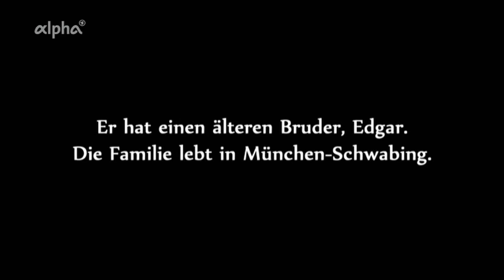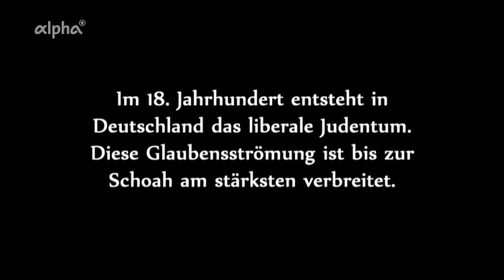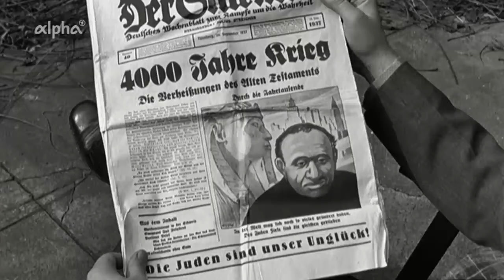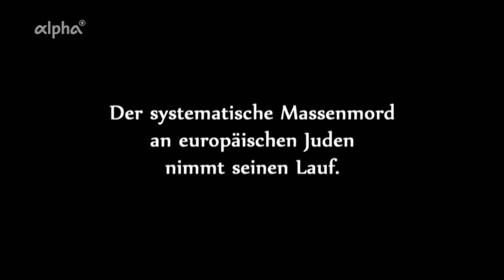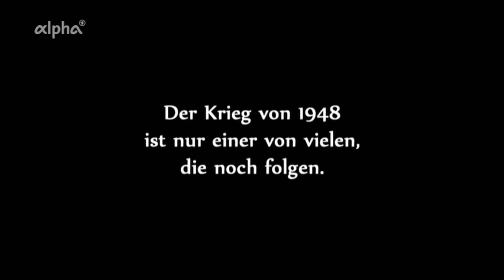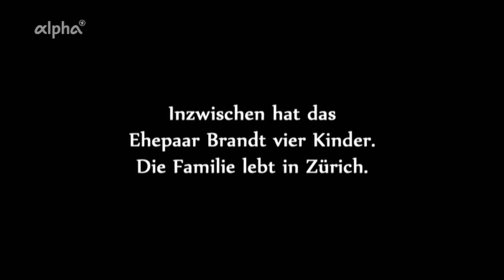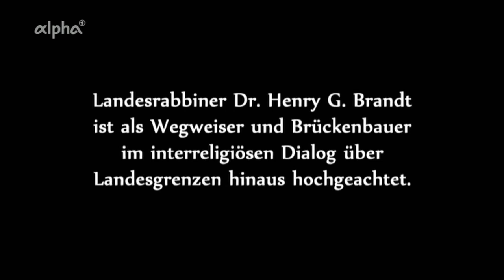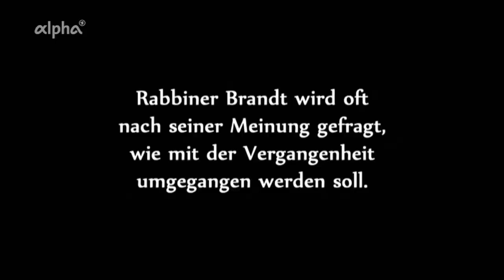Zeuge der Zeit : Rabbi Dr. Henry G. Brandt - Von der Suche nach dem Verlorenen Doku (2018)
"Schuld war eigentlich der rosarote Elefant. Sonst wäre ich vielleicht nie nach Deutschland zurückgekehrt", sagt Rabbi Dr. Henry G. Brandt. Was er damit meint und wie sein Kindheitstraum, Trambahnfahrer zu werden, durch eine Abenteuerreise auf einem Schiff nach Tel Aviv ersetzt wurde, davon berichtet der 90-Jährige in diesem Film.